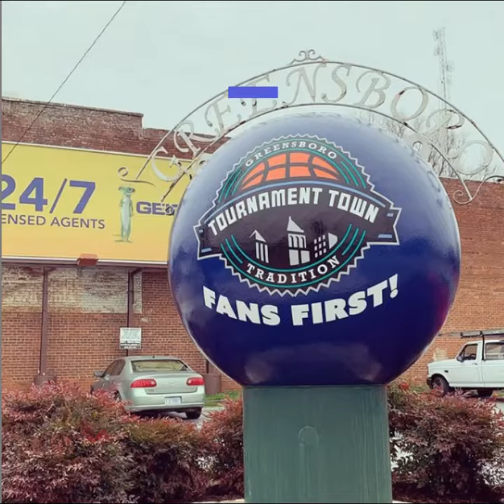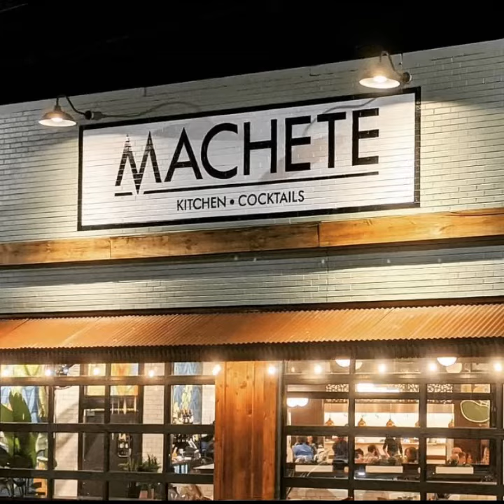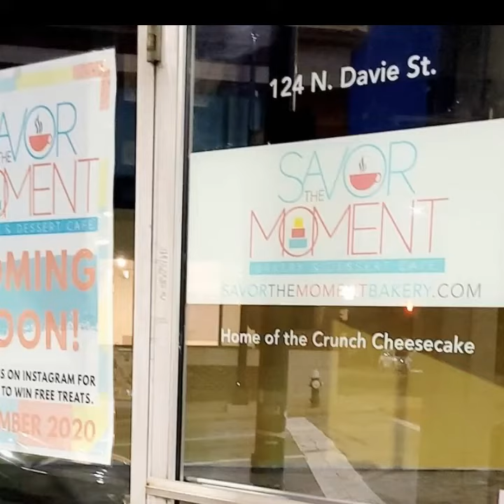Downtown Greensboro Inc. 2020 Year in Review